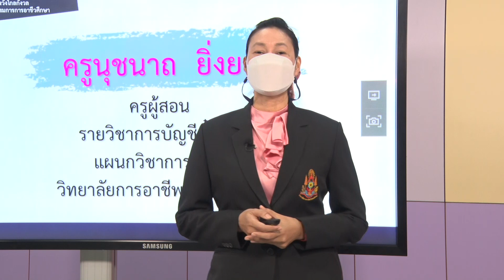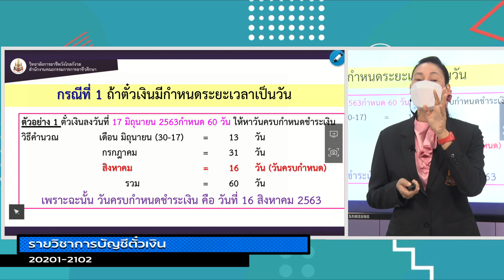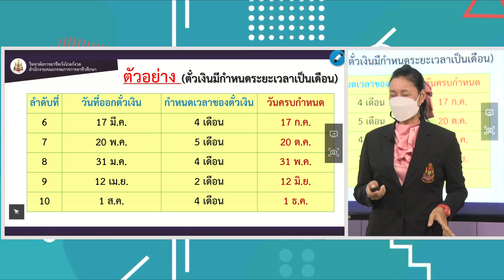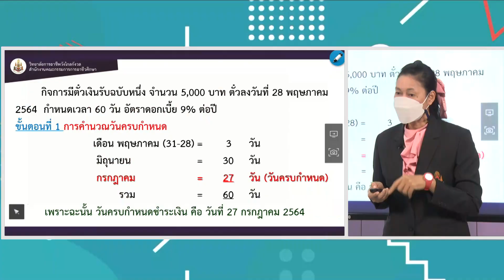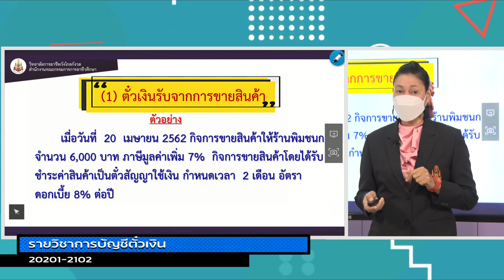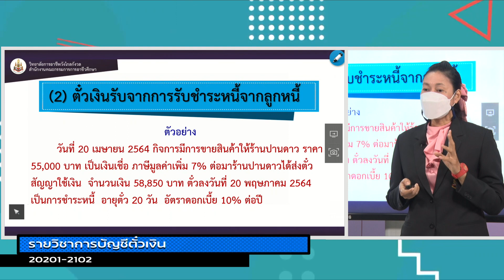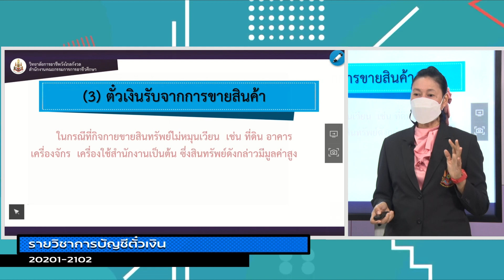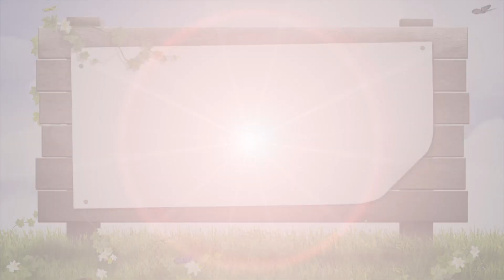EP.02 การบันทึกบัญชีเกี่ยวกับตั๋วเงินรับ